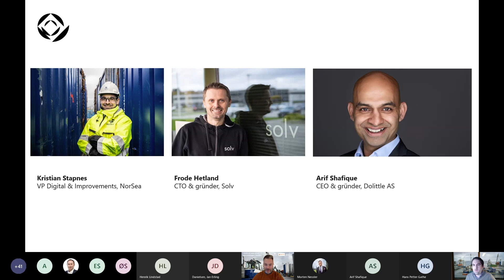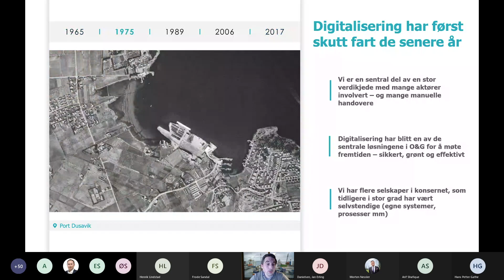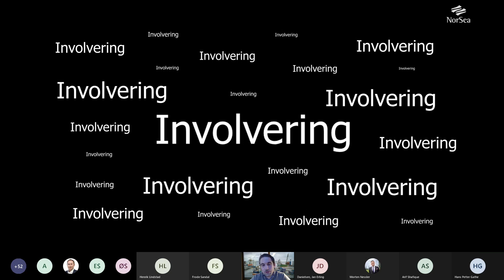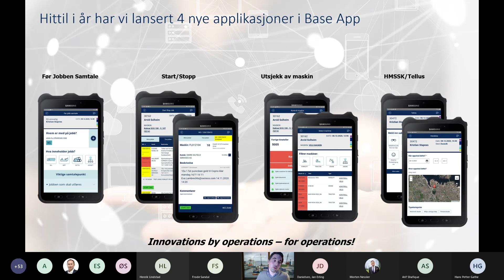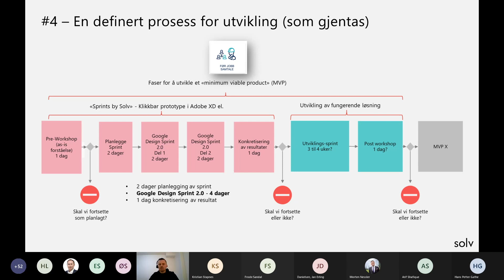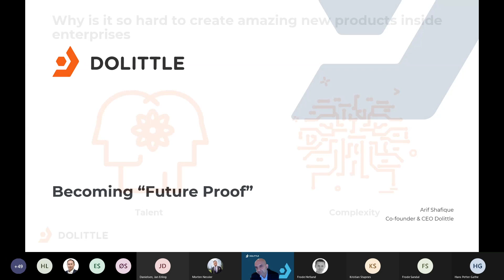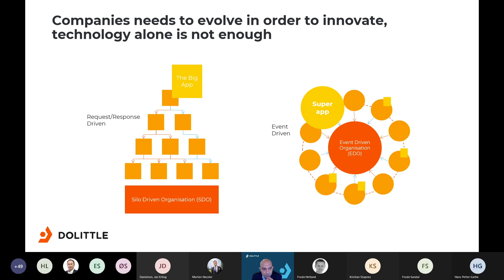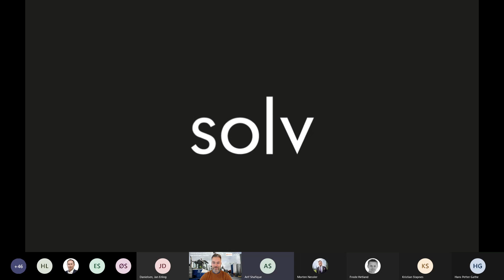Gutta på kaien til NorSea utvikler nye apper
Det handler om hurtig utvikling av nye, digitale tjenester når vi inviterer til webinar sammen med NorSea og Dolittle.

Logistikkselskapet, som har baser langs hele norskekysten og frakter hundrevis av containere til og fra Nordsjøen hver dag, har aldri hatt høyere utviklingstakt på digitale tjenester enn i korona-året 2020.

Hvordan er det mulig?

Kristian Stapnes fra NorSea, Frode Hetland fra Solv og Arif Shafique fra Dolittle gir deg svarene.

Webinaret ble arrangert av Solv sammen med NorSea og Dolittle 10. desember 2020.